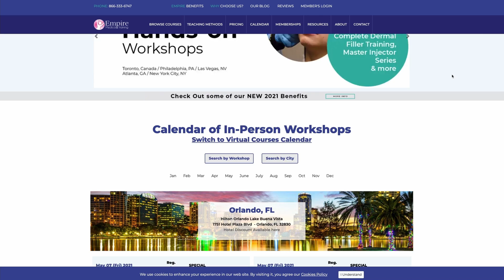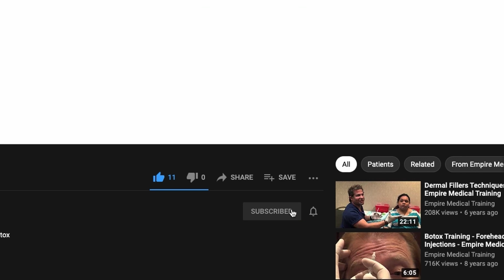What is your favorite thing about Empire Medical Training? Member Testimonial